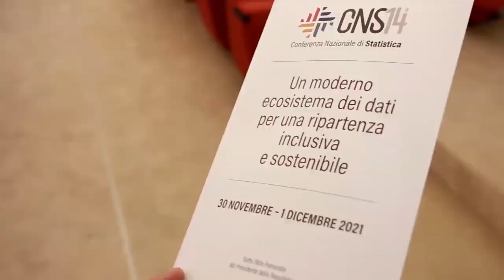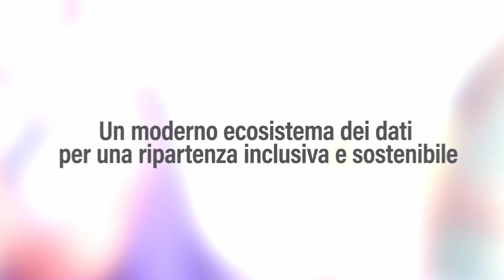Tutto in due minuti. La Conferenza Nazionale di Statistica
Il video di chiusura della Quattordicesima Conferenza Nazionale di Statistica.